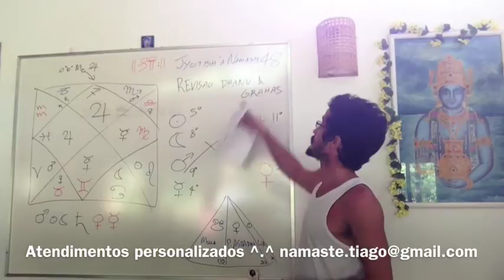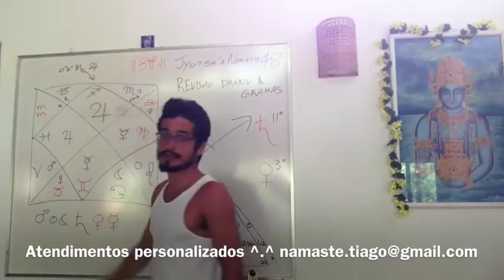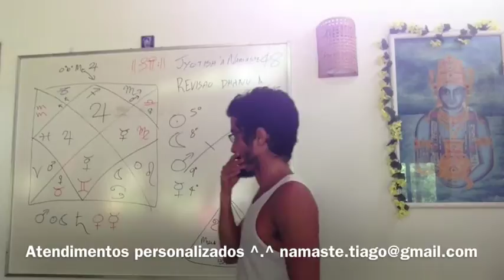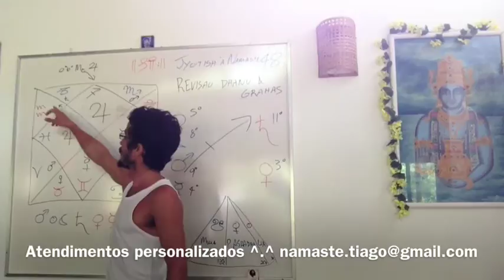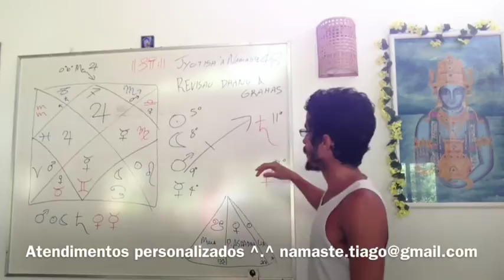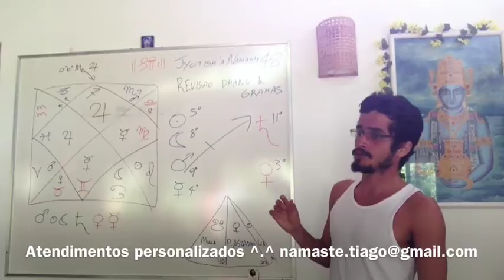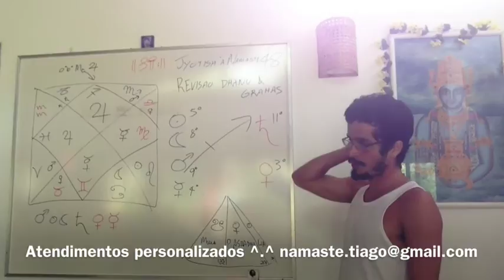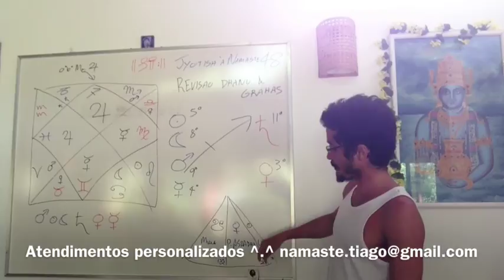Jyotish à Namaste 48: Revisão Grahas & Dhanu Rashi (Signo de Sagitário)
Jupiter Amigavel ao Sol, Lua, Marte, Neutro ao Saturno, Inimigo ao Mercurio e Venus